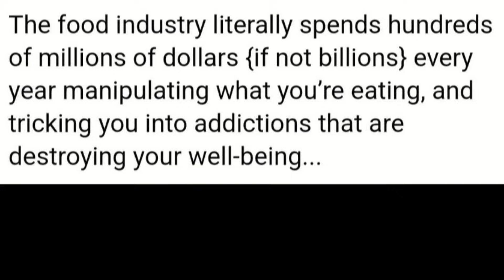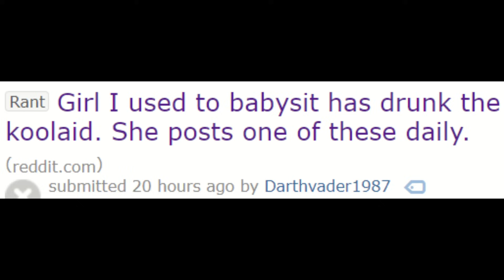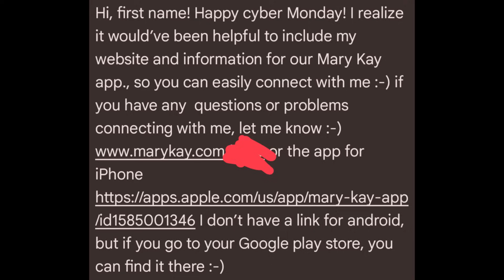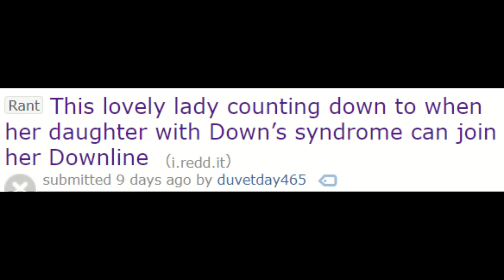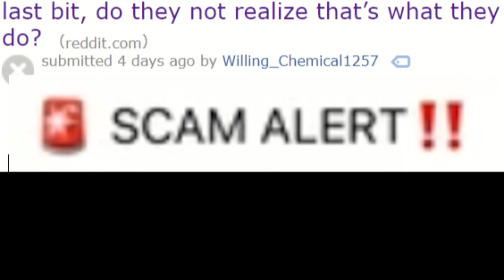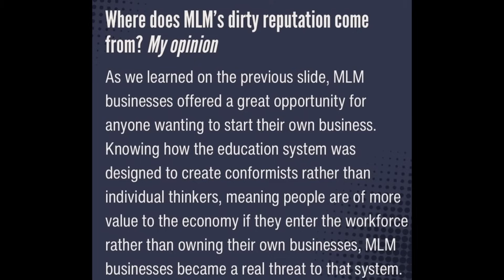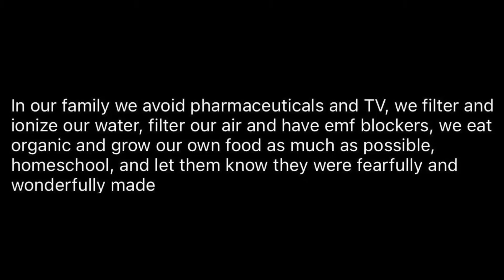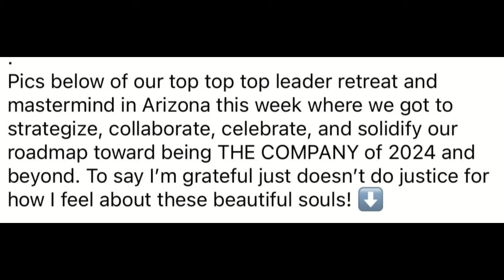MLM Huns Declare WAR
Welcome to r/AntiMLM where MLM huns declare war against each other? Huh? Guess they're trying to prove which multi-level marketing company is the best... obviously the answer is NONE OF THEM.

Comment if you have something interesting to say! Best Reddit Posts